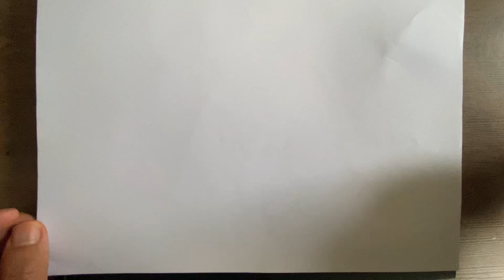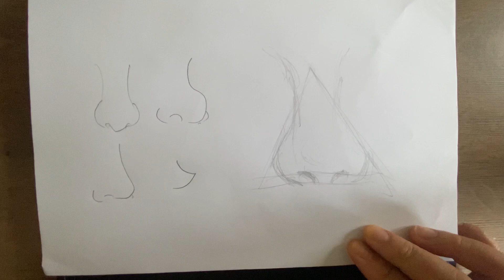OMG! Easy Pencil Nose Drawing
Techniques on how to draw a nose easily.